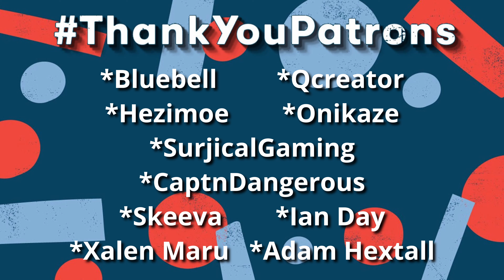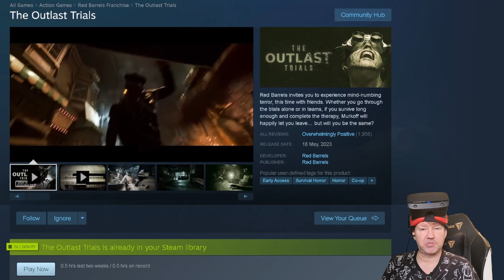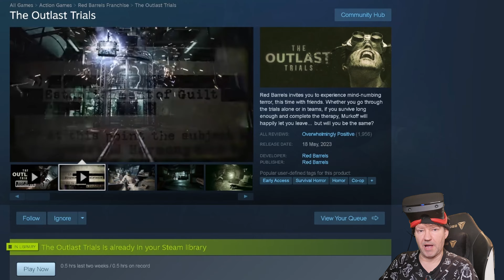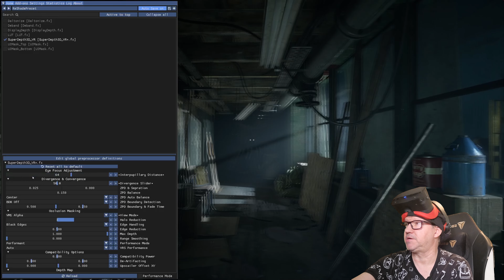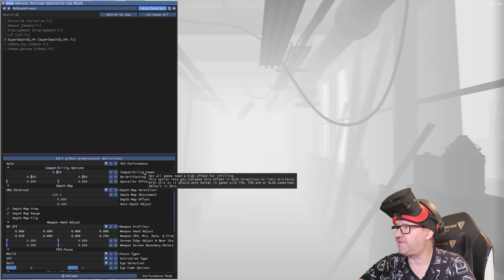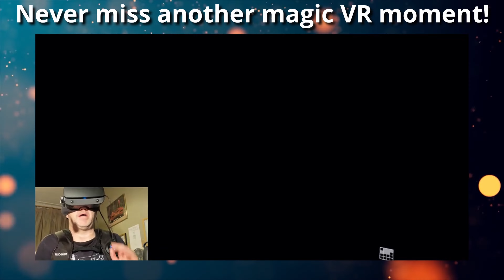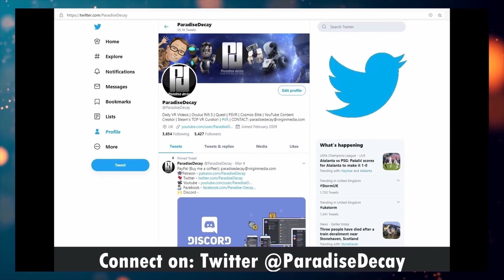[4K] "My hairs stood up!" - THE OUTLAST TRIALS in a VR Headset is INSANE! (PART 1) // Oculus Rift S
Description from the Developers:
SYNOPSIS

Set in the era of the Cold War, human guinea pigs are involuntarily recruited by the good folks at the Murkoff Corporation to test advanced methods of brainwashing and mind control. In a world of distrust, fear, and violence, your morals will be challenged, your endurance tested, and your sanity crushed. All in the name of progress, science, and profit.
SURVIVE: SOLO OR COOP

You’re all prisoners of Murkoff trapped inside their facility. You can choose to complete the trials by yourself or you can tackle them in a team of 2, 3, or 4 players.
Coop is never forced when it comes to mandatory objectives but working together can be highly beneficial.
Whatever the number of players in your party, it’s about surviving and getting out.

Ultimately, your goal is to complete Murkoff's therapy and earn the right to be released back into society. In order to do so, you must complete the Trials and the MK-Challenges.
Trials are immersive story driven therapies that take a certain time to complete. Mk-Challenges are shorter therapies occurring in modified or redesigned section of an existing map.
HIDE OR FLIGHT

In pure Outlast fashion, the core gameplay involves avoiding enemies, hiding from them, and trying to run away. Murkoff will provide tools you can use to increase your stealth capabilities, create opportunities to flee, slow down enemies, and more. However, you will have to earn those tools and work hard to improve them.
The tools will allow you to
Stun enemies
Blind them
See through walls
Heal yourself and people around you.

☆ MY PC Specs:
☆ 16.0GB Ram